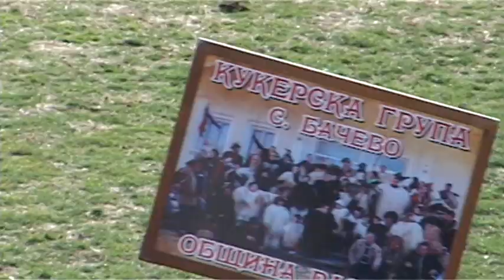"Симитлия'фест 2022" - кукери (чауши) от село Бачево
"Симитлия - древната земя на кукерите" 2022 г.